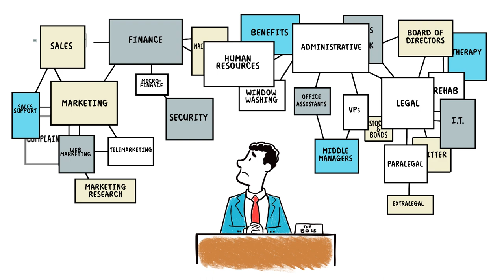What Happens Now? Reinvent yourself as a leader!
Without a plan to upgrade yourself as the driver of a more sophisticated vehicle, you might deploy old approaches with diminishing returns, and in our experience, you stall at one of seven points:

1. When you fail to create an organizational story that delivers meaning and purpose
2. When you can’t align your team to deliver high performance as one
3. When you can’t amplify your influence among important stakeholders
4. When you struggle in your ability to explain and lead change
5. When your authority slips in the eyes of followers
6. When you fail to focus your time and energy to have the most impact
7. When you can’t develop your own leaders or prevent them from failing

How do you over come them?